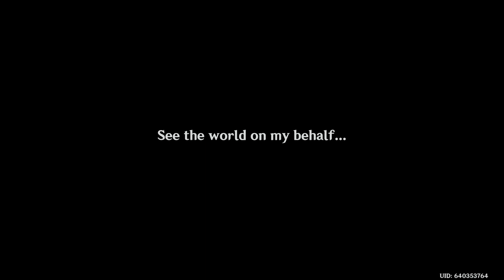Genshin Impact_20211109112808